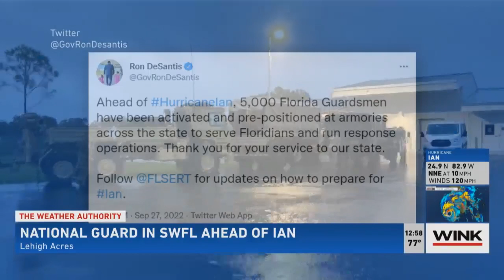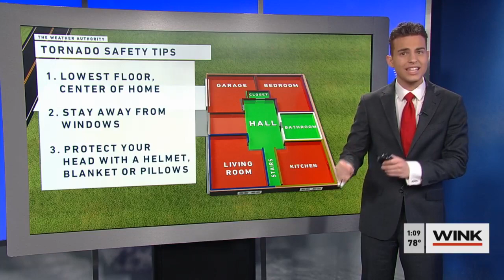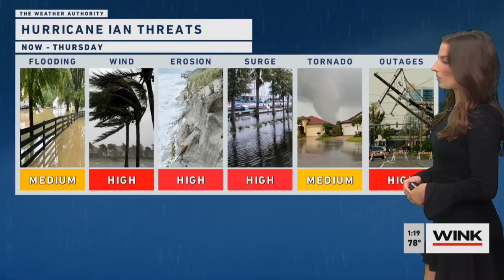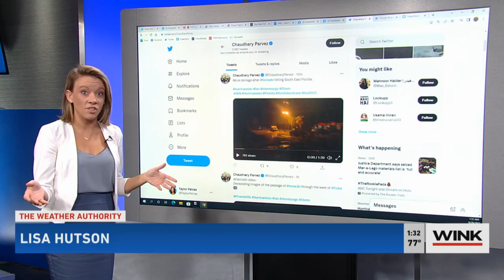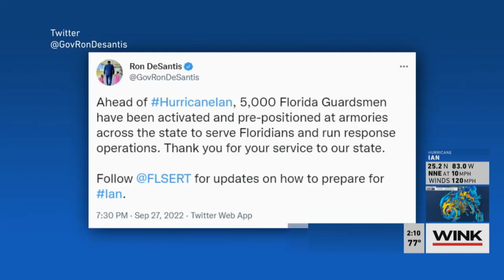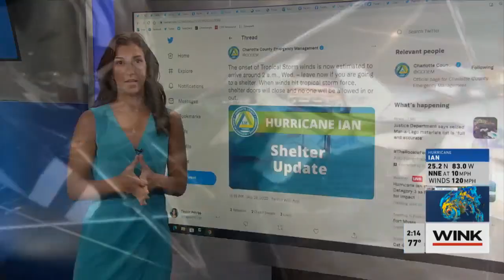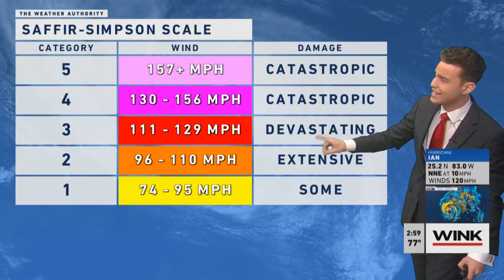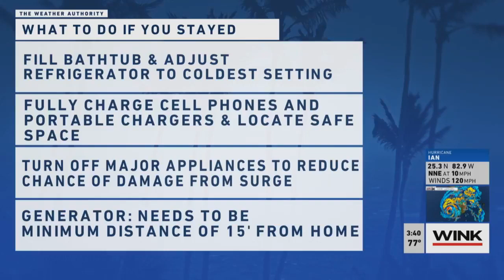Hurricane Ian Landfall Coverage - WINK-TV (Part 2)